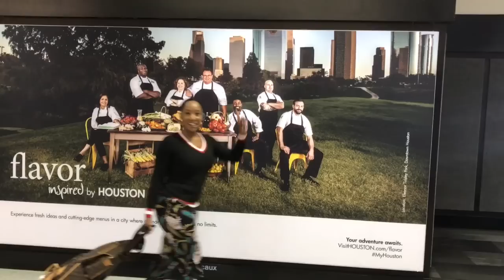My Trip to Qatar in 3 Mins and 3 Words. It was Amazing!: Tiffany Talks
My Trip to Qatar in 3 Minutes and 3 Words...It was amazing. See the highlights of my trip with the @inflowglobalsummit. We stayed at @thesharqvillageandspa dined @stk in the ritzcarltondoha. We saw a magic show by dmcmagic. I chilled out at worked out at the W hotel Doha wdoha and I made a Gorgeous stretch video with my friend @yesenianavarro a missuniverse finalist at the St.RegisHotel in Doha. I managed to pack it all in to 3 minutes. Woo hoo!

💥JOIN THE TIFFANY ROTHE FIT CLUB
  “The Place to be to get the Body you LOVE”